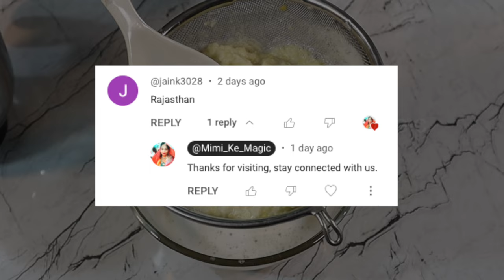फ्री में बनाएं मार्केट से अच्छी ये चीज, बर्तनों की खोयी चमक वापिस लायें | Dish-Wash with Lemon Peel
मार्केट से अच्छा लिक्विड डिश वॉश खुद बनाएं, बर्तनों में चमक वापिस लायें | Dish Wash with Lemon Peel